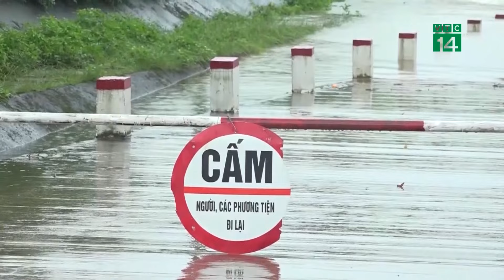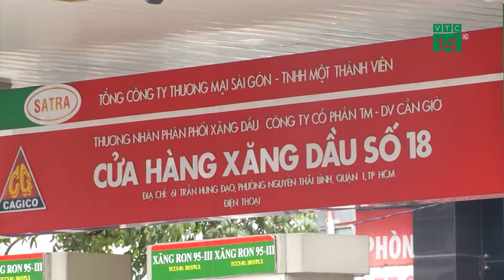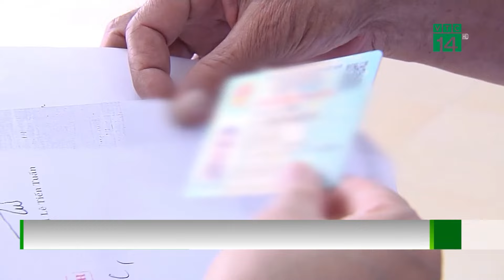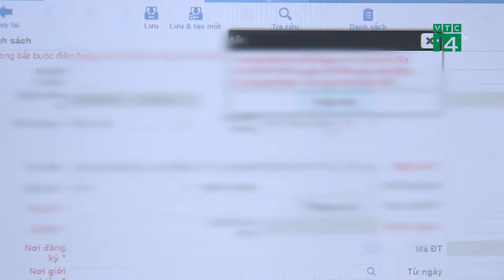Cả mảng đồi bất ngờ sụp lở vùi lấp nhà dân ở Lâm Đồng | VTC14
VTC14 | Chiều ngày 20/7, nguồn tin địa phương cho biết, một vụ lở đất đã xảy ra lúc 15h30’ tại thôn Trung Tâm, xã Đạ K'Nàng, huyện Đam Rông (Lâm Đồng).
Đáng lưu ý, vị trí lở đất trong khu vực đã xảy ra sự cố tương tự lúc rạng sáng ngày 15/7 ở xã Đạ Knàng khiến 1 người chết.